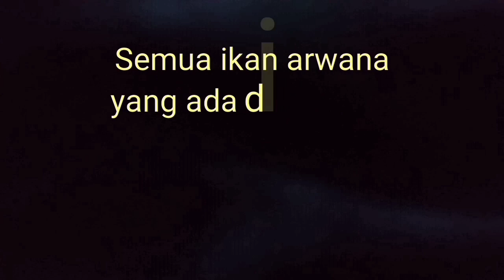Mencari.!! dapat ikan arwana super red mental preman#arwanakapuashulu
channel ini membahas seputaran ikan arwana super red/arowana,semua kegiatan didalam pembuatan video rata rata berlokasi di kabupaten kapuas hulu,kalimantan barat.
 sangat sulit untuk mendapatkan ikan arwana super red yang berkualitas bagus, video menunjukan perjalanan kami dalam mencari ikan arwana super red
Tujuan dari chennel ini supaya teman teman mengerti seperti apa proses kami dalam mencari ikan arwana super red berkualitas,di kapuas hulu kalimantan barat,dan juga supaya para pemula dalam dunia ikan arwana super red bisa mengerti seperti apa ikan arwana yang bagus dan supaya kita bisa bersama sama melestarikan ikan arwana super red
아로와나 물고기